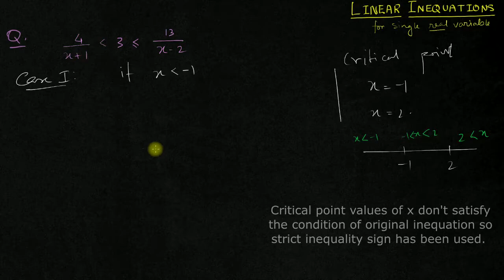Linear Inequation For Single Variable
A linear inequality is almost the same as a linear equation, except the equals sign is replaced with an inequality symbol. You should find this sort of problems to be a little more difficult than linear equations, but it's nothing you can't handle with a small dose of caution!

This video doesn't contain any graphing methods for linear inequalities. It mainly focuses on solving the inequalities with logic and algebraic manipulations.

Chapters:
00:00 - intro
00:25 - Basic Rules
04:55- First problem
12:01 - Second problem
15:48 - Third problem
20:18 - Fourth problem
28:07 - Fifth problem
34:11 - sixth problem
39:31 - Outro